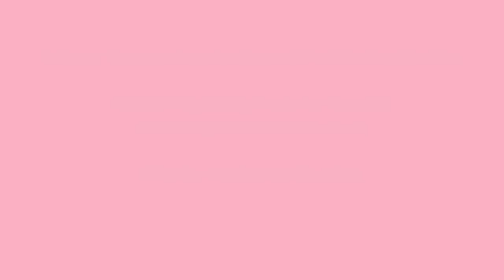Talking about bereavement and loss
Talking about bereavement and loss – Nicky Hitchcock from the As you Are Centre in Southwick talks about how people experience bereavement and loss, and outlines the five stages of grief model – while recognising that grief is not a linear process and that everyone’s experience is unique. Nicky highlights the important role of people in the community in supporting people who have been bereaved, and provides some ideas of what you can say or do to support someone who is grieving.